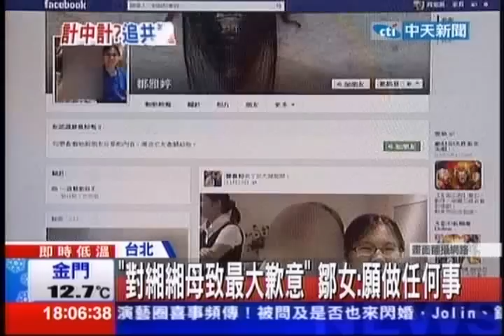中天新聞》迷霧！律師爆伯母罹癌頂罪 又改口「策略脫罪」？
內容轉載自《中時電子報》：
中天新聞》女嬰緗緗高鈉奶粉致死案，緗緗伯母鄒雅婷下午被檢方緊急提訊，原來上午律師驚爆，鄒雅婷自認罹患胃癌，她的先生和婆婆堅信鄒雅婷沒犯罪，懷疑是為幫家人扛責才頂罪，但鄒雅婷堅稱一人犯案，還說不知會害死緗緗早知會這樣，願意代替緗緗死，她更透過律師跟緗緗媽媽致上最大歉意，希望她能夠原諒，會用下半輩子替她做任何事情。